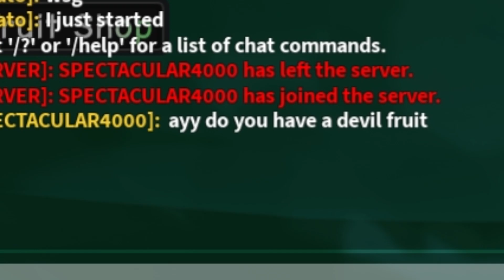Playing this Roblox One Piece game for the FIRST TIME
this video has barely that much edits sorry but I hope you still enjoy it :)